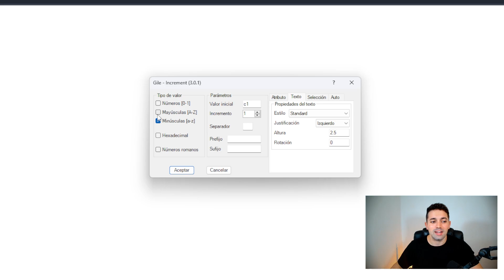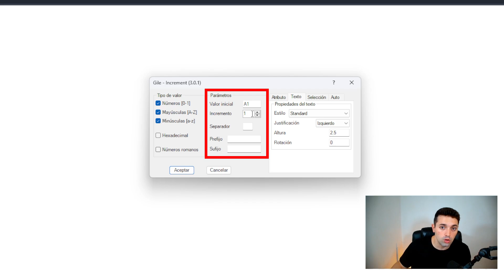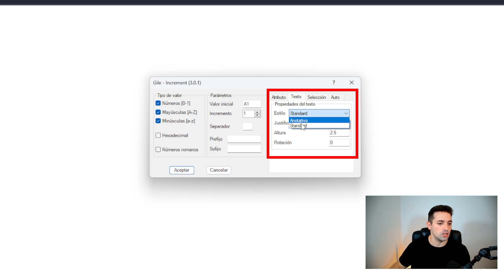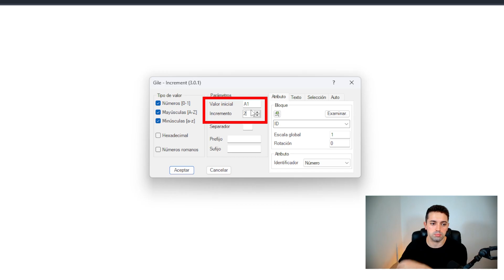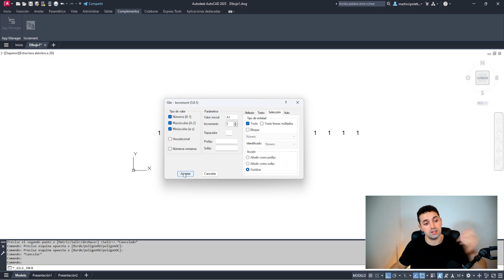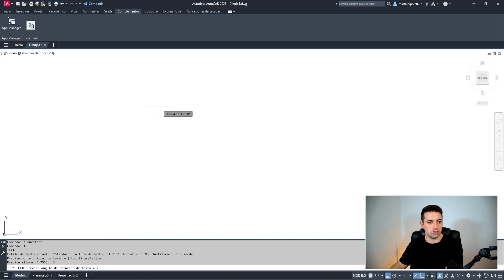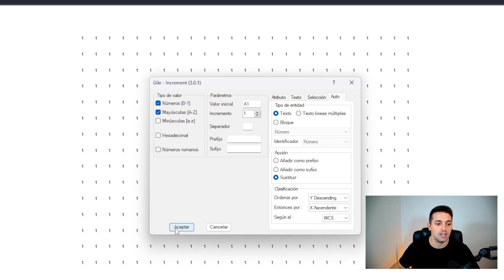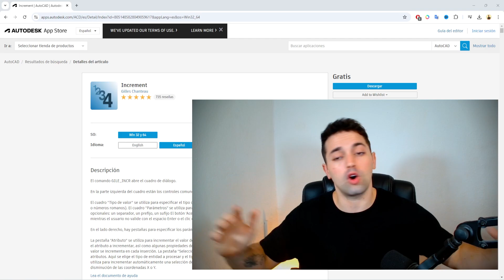🔴 Numeración Automática en AutoCAD GRATIS ¡Con LETRAS y NÚMEROS!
¿Estás cansado de numerar elementos manualmente en AutoCAD? ¡Tengo la solución perfecta para ti!

En este vídeo te muestro cómo usar una herramienta GRATUITA que te permitirá numerar automáticamente en AutoCAD con números, letras, números romanos y combinaciones personalizadas. Es una forma rápida y sencilla de ahorrar horas de trabajo.

Al final del vídeo, te explico cómo puedes conseguir esta herramienta para que la utilices en tus proyectos y optimices tu flujo de trabajo.

🔥 Clases de AutoCAD disponibles para quienes quieran llevar su eficiencia al siguiente nivel. ¡Contáctame para más información!